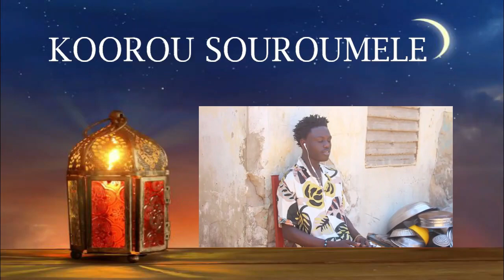KOOROU SOUROUMELE, EPISODE 7